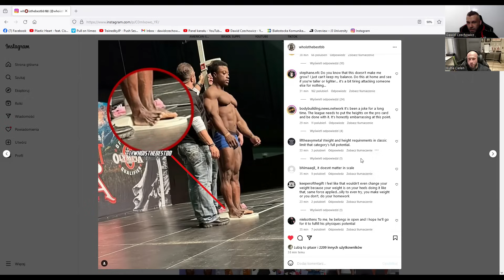Kuba Cieleń - Wbić to każdy umie, czym jest pasja